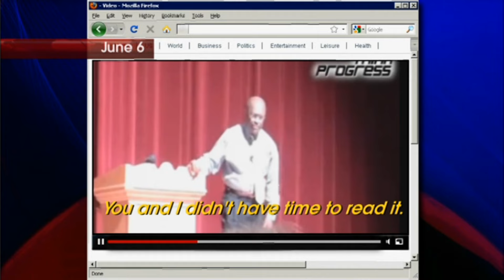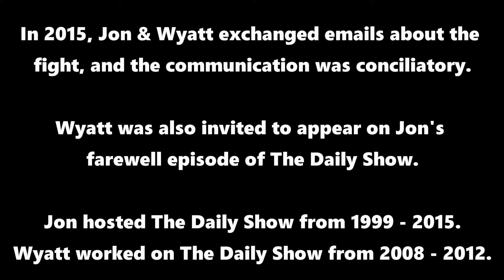Jon Stewart Reflects on What he Learned from Wyatt Cenac [June 2020]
In June 2011, The Daily Show ran a segment in which host Jon Stewart mocked then-Presidential candidate Herman Cain by impersonating his accent. Wyatt Cenac, a writer for the show, voiced his discomfort with the piece and Stewart responded in angry and defensive manner. This upset Cenac a great deal, and he recounted this experience on the podcast "WTF with Marc Maron" in 2015.

In June 2020, Stewart appeared on The Breakfast Club and discussed his side to the story, and also reflected on the lessons he learned from not maintaining a healthy diversity on his writing staff.

Jon and Wyatt exchanged emails in 2015 in an effort to resolve the issue, and Wyatt made a brief appearance on Jon's final episode of the Daily Show. Hopefully. this whole situation is a learning opportunity about the importance of developing and maintaining diversity in show business.